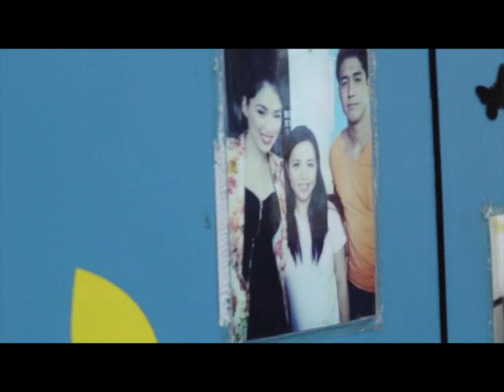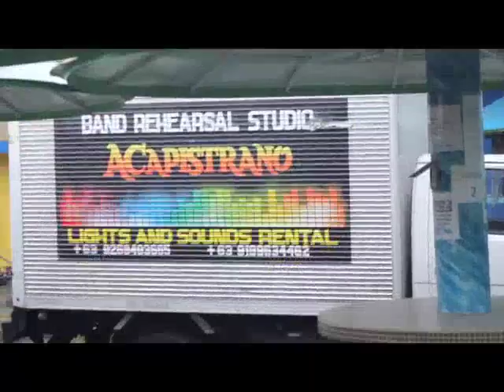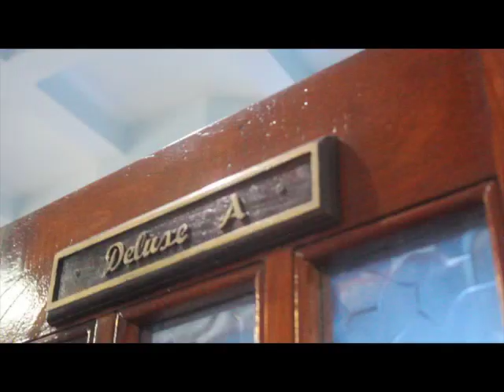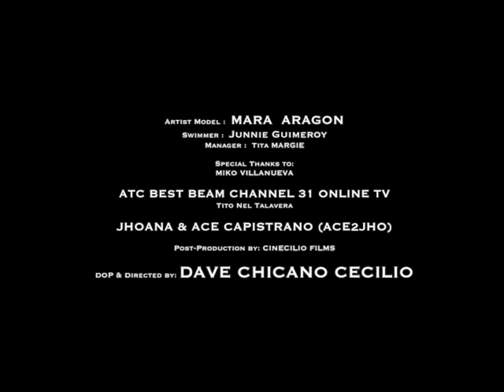Villa Joana Resort AVP